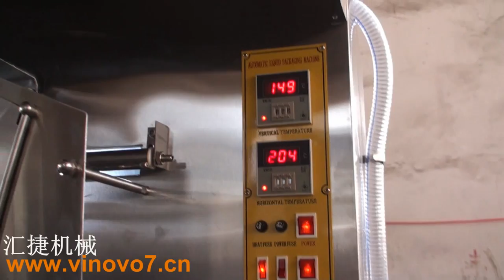automatic liquid plastic bag filling and sealing machine sachets filling and sealing machine